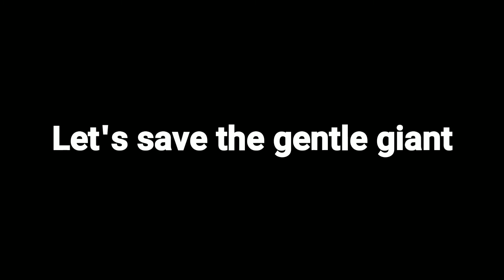World Elephant Day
Let's save the gentle giant